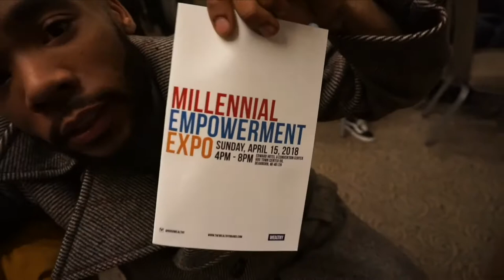Getting S#!T Done | Millennial Empowerment Expo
This week I'm on-site getting shit done! Assisiting Principal publicist at The Bee Agency, Brittni Brown. She was booked to speak on the panel at the event with guest: Desmond Ferguson, Bishop Greg Davis and Shawn T. Blanchard.

The panel spoke about leadership, taking risk and encouraging millennials to be the know all be all in their craft!